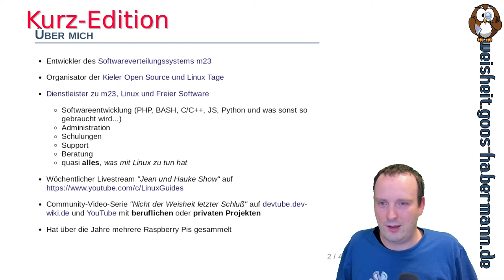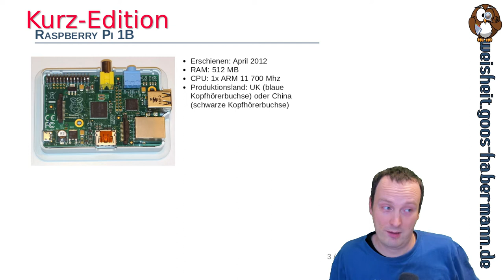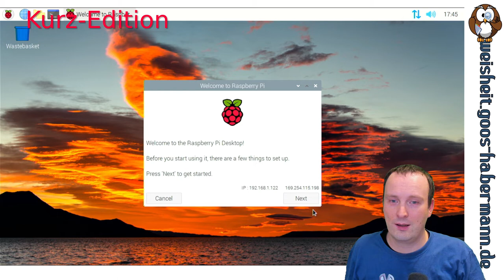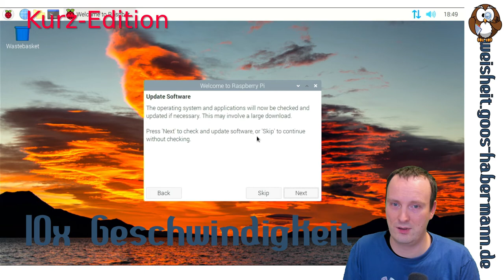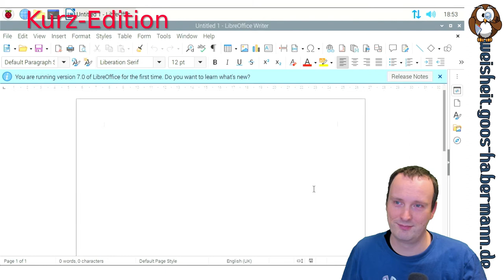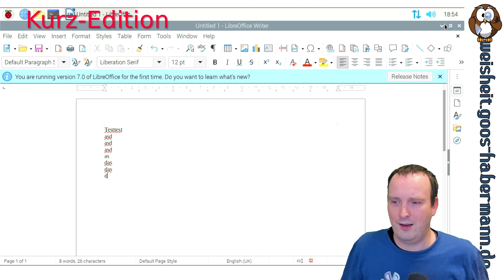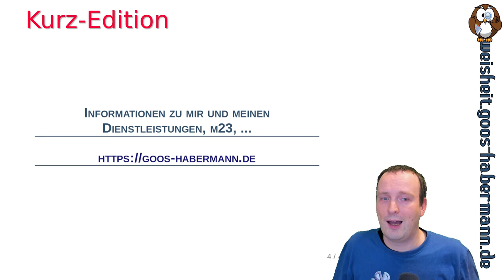Kurz-Edition: Aktuelles Raspberry Pi OS auf 10 Jahre altem RasPi?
Dieses Mal probiere ich aus, wie gut das aktuelle, auf Debian 11 basierende, Raspberry Pi OS im Desktop-Modus auf einem 10-Jahre-alten RasPi 1 läuft. Spoiler: "schlecht" wäre übertrieben ;-)

Auch scheine ich ein eher schlechtes Händchen bei der Auswahl meiner RasPis gehabt zu haben, da erst der dritte richtig bootet. Es kann natürlich auch sein, daß ich zu ungeduldig war ;-)

Neben dem eigentlichen Thema habe ich noch etwas experimentiert und so gibt es ein Video erstmalig in drei Editionen und je nachdem, wieviel Zeit Ihr mitbringt schaut Ihr einfach die kurze oder lange Version und wenn Ihr etwas zum Einschlafen möchtet, laßt die ASMR-Fassung in Endlosschleife laufen ;-)